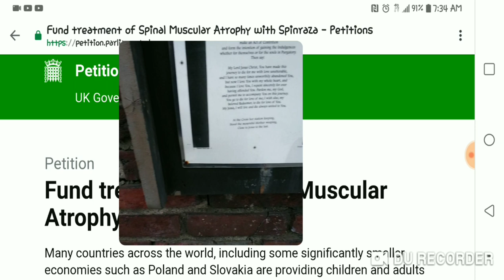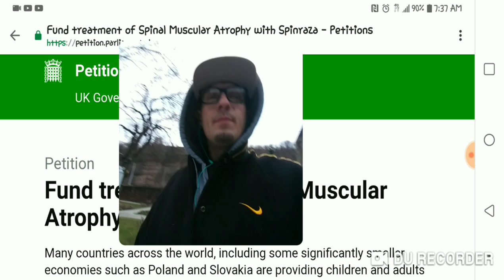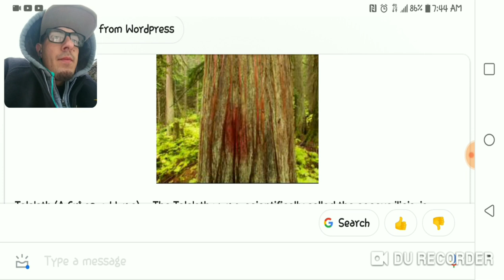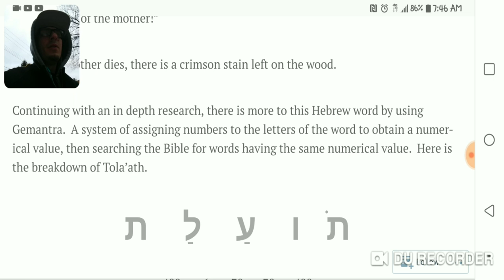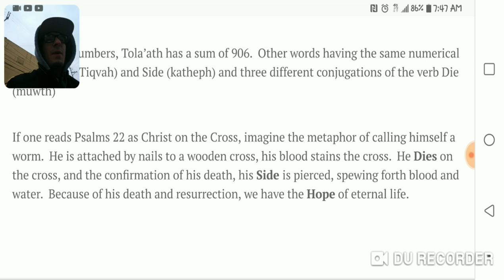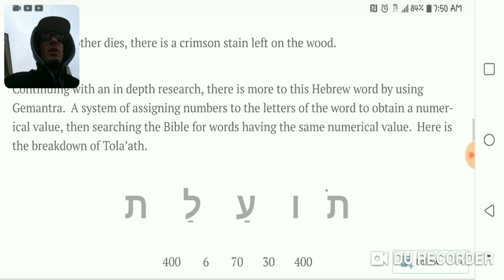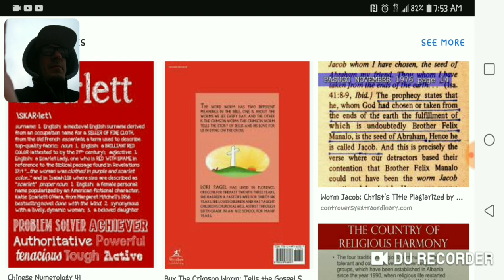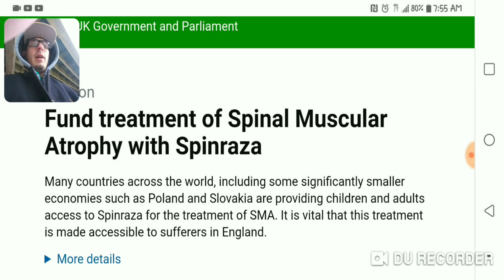Jesus Once Said "But I am a worm not a man" plus PETITION for Spinal Muscilar Atrophy(PLEASE Sign)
PLEASE SHARE THIS EVERYWHERE...THE LINK BELOW IS WHERE YOU CAN S,'llIGN THE petition .  by the grace of God  may you please help  thank you very much.